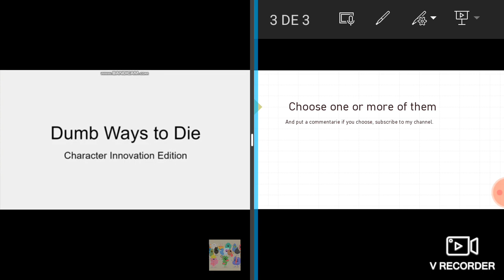What's your favorite Dumb ways to die bean? (WATCH THE WHOLE VIDEO AND CHOOSE ONE OF THEM)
My favorite Dumb ways to die bean is Stumble.